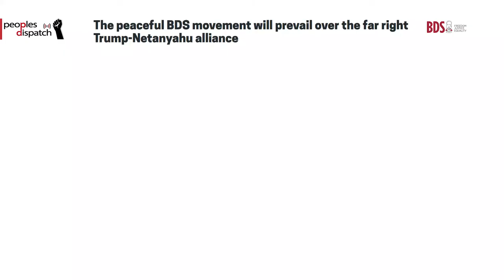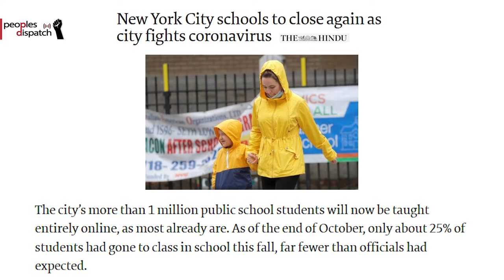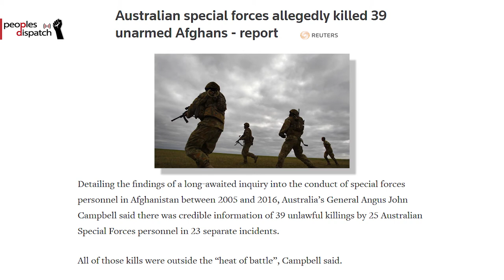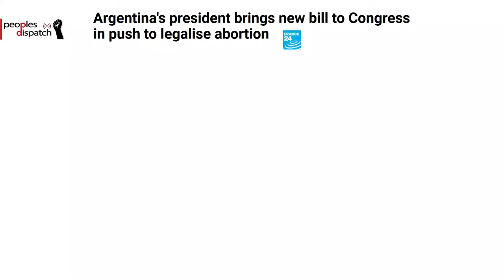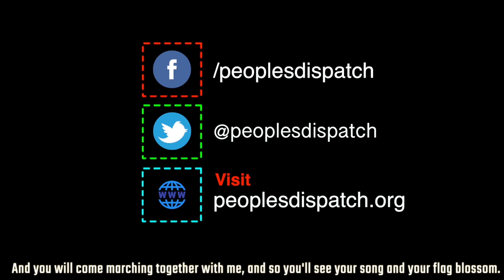BDS condemns Mike Pompeo’s statement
In this episode, we look at Mike Pompeo’s visit to Israel, New York city shutting down schools due to the Covid-19 outbreak, reports of war crimes by Australian soldiers, and protests in Argentina demanding reproductive rights.